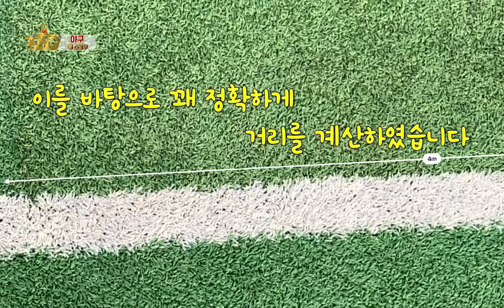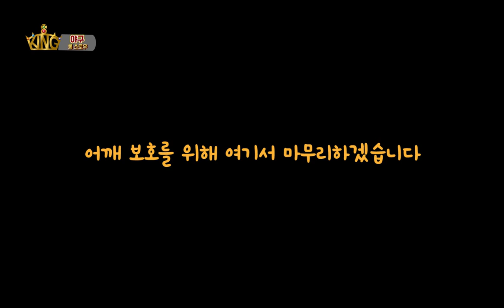어디까지 던질 수 있을까? 최대길이 104m 축구장에서 던져봤습니다.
메이저리그에서도 어렵다는 외야 송구. 직접 던져봤습니다.

이번주 투수레슨 촬영본을 오디오 문제로 날려버려서
번외편을 준비했습니다.

레이저 송구는 쉬운게 아닙니다 정말.
70m만 넘어가도 체감은 너무너무 멀어요

다음주부터는 변화구 레슨을 업로드할 예정입니다.